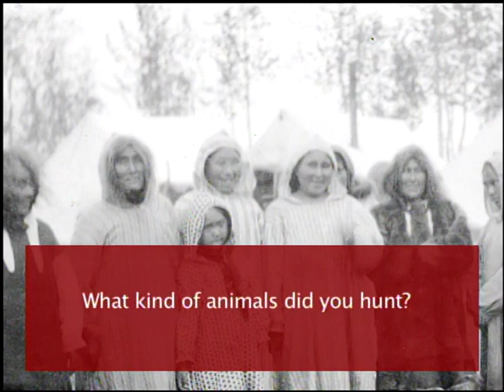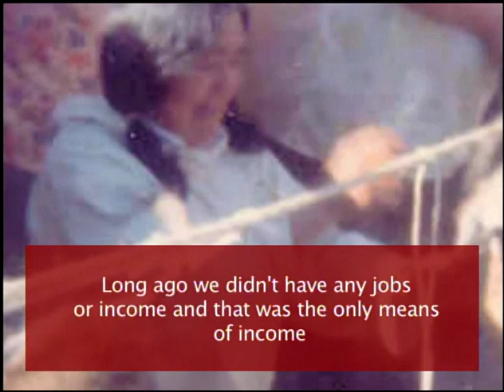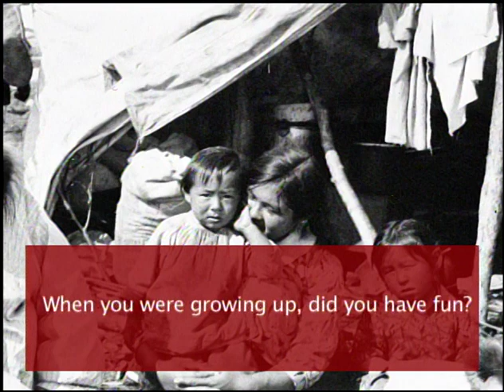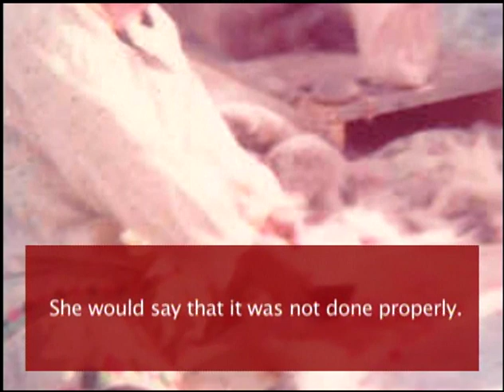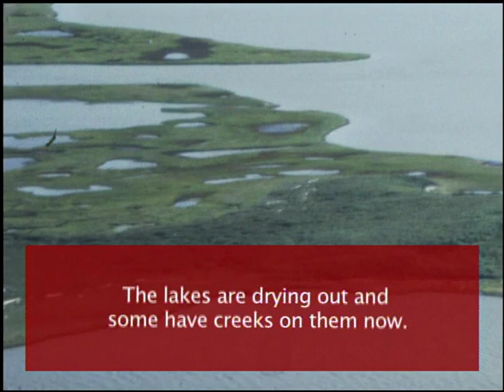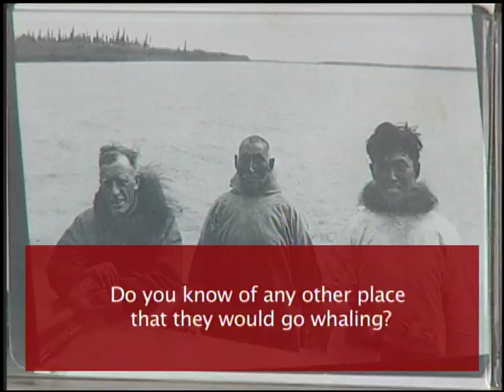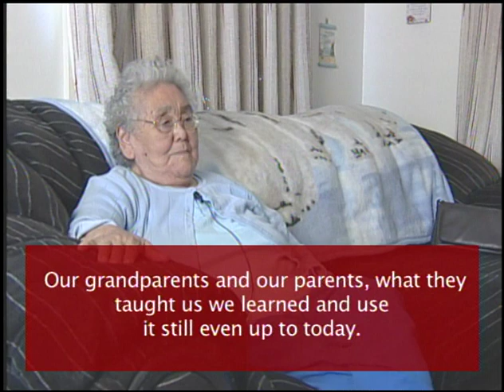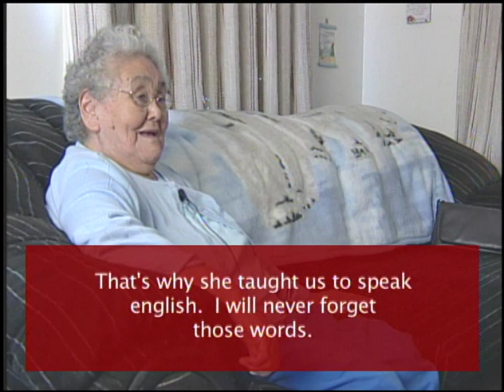06 06 TAMAPTA Emma Dick Elders Stories